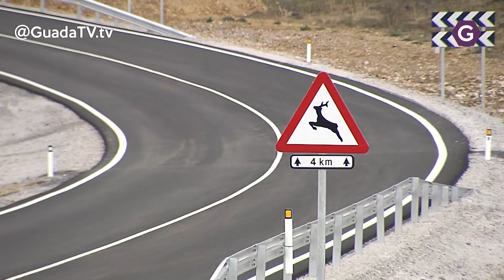La Diputación responde al PP sobre el desbroce en las carreteras